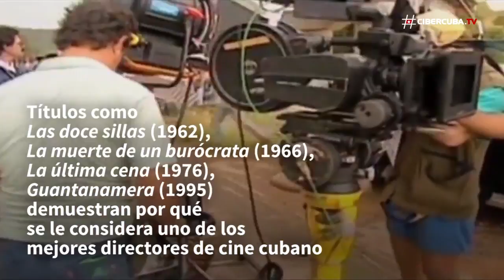Tomás Gutiérrez Alea 'Titón', uno de los mejores cineastas de la historia de Cuba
Tomás Gutiérrez Alea, apodado Titón, fue un influyente cineasta cubano. Escribió y dirigió más de 20 largometrajes, documentales y cortos, conocidos por su influencia en la Cuba post-Revolucionaria, y su delicado equilibrio entre la dedicación a la Revolución cubana y la crítica sobre la situación social, económica y política del país.